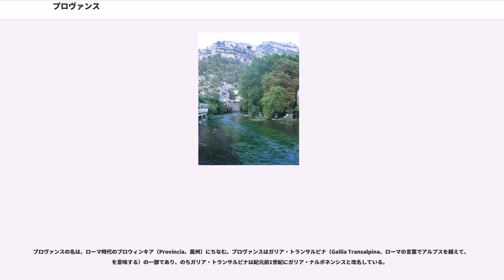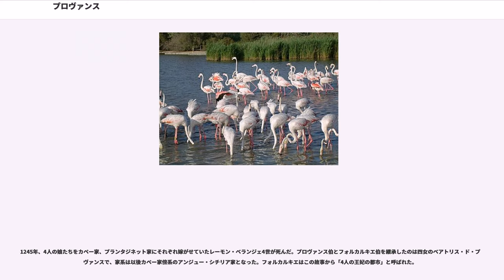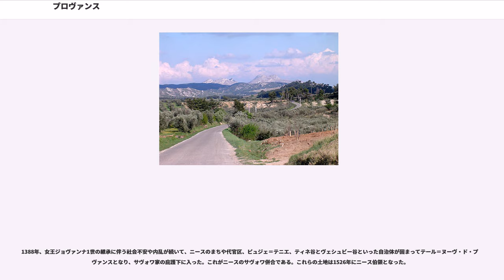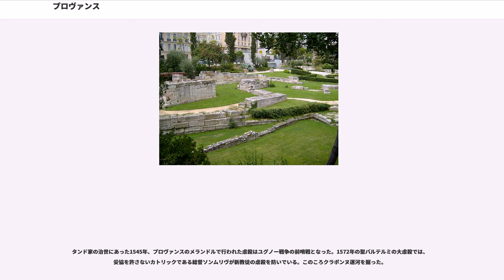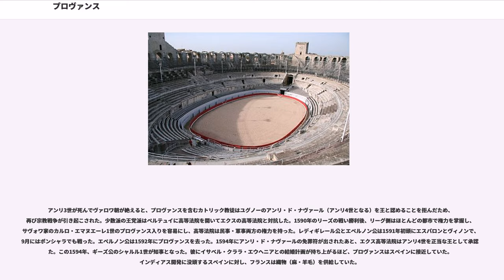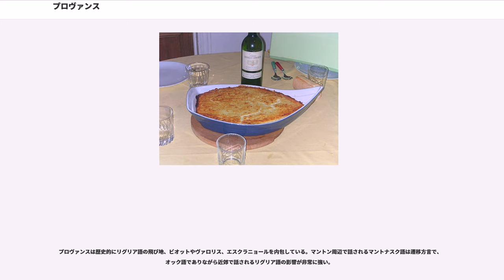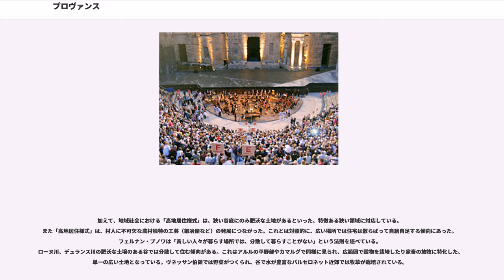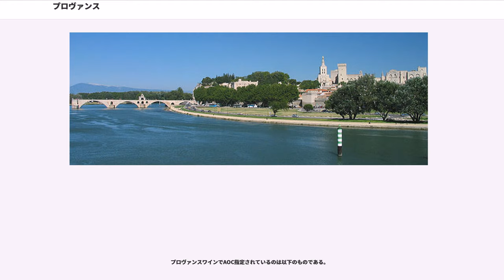プロヴァンス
プロヴァンス＝アルプ＝コート・ダジュール地域圏

プロヴァンス （La Provence、プロヴァンス語:ProvençaまたはProuvènço）は、現代フランスの面積の南東部を占める地方で、東側は対イタリア国境、西は標高の低いローヌ川左岸までである。南は地中海に面し、よって、今日のプロヴァンス＝アルプ＝コート・ダジュール地域圏の大部分が重なる。

歴史的には、ローマ帝国終焉後、プロヴァンスは536年にフランク王国に含まれ、947年にはブルグント王国内のプロヴァンス侯領となった。その後エクス＝アン＝プロヴァンスを首都とするプロヴァンス伯領となったが国境は変動した。ナポリ女王ジョヴァンナ1世の死後の1388年、ヴァール川東側の領土は失われてサヴォイア伯国（）に併合され、サヴォワ内でこの地方はニース伯領となった。約1世紀後の1481年、プロヴァンス伯領はフランス王ルイ11世が相続した。プロヴァンスはフランスの州となった。この時代、現在のオート＝アルプ県はドーフィネ州の一部となっていた。ヴネッサン伯領は1274年から教皇領となり、1348年からアヴィニョンが教皇領となって、フランス革命中の1791年にフランスに併合された。

中世のプロヴァンスは、したがってアルプス山脈の南を含み、ヴァール川左岸の支流にも及んでいた。プロヴァンスの歴史は高山地方の一部も入っている。北はドーフィネを含み、東は1388年にテール＝ヌーヴ・ド・プロヴァンス（Terres-Neuves de Provence）の名称でサヴォワ家に分割されたニソワ地方を含んでいる。ニソワ地方は1526年から1860年まで行政上ニース伯領となっていた。20世紀後半からプロヴァンス＝アルプ＝コート・ダジュール地域圏が設置され、中世の偉大なるプロヴァンスがオート＝アルプやニソワ地方と一緒になって復元された。

プロヴァンスの名は、ローマ時代のプロウィンキア（Provincia、属州）にちなむ。プロヴァンスはガリア・トランサルピナ（Gallia Transalpina、ローマの言葉でアルプスを越えて、を意味する）の一部であり、のちガリア・トランサルピナは紀元前1世紀にガリア・ナルボネンシスと改名している。

ドローム県南部はプロヴァンスに含まれるとみなされている（プロヴァンサル語が話されている。サン・ポール・レ・トロワ・シャトー司教座がプロヴァンスに属している。ディオワ地方とヴァランティノワ地方はかつてプロヴァンス侯の家臣であった）。

プロヴァンスの西側の境界となっているローヌ川は、フランスの主要河川の1つである。ローヌ川は何世紀にもわたってフランス内陸部と地中海都を結ぶ商取引や通信の高速道となってきた。川はスイス・ヴァレー州のローヌ氷河を水源とする。ローヌ川はリヨンでソーヌ川と合流する。ローヌ渓谷に沿って、右岸からはセヴェンヌのエリュー川、アルデシュ川、セーズ川、ガルドン川、ガール川、左岸からはイゼール川、ドローム川、ウヴェーズ川、デュランス川が合流する。

アルルでローヌ川は二手に別れ、全ての支流ともに地中海に流れ込むカマルグのデルタを形成する。一方はグラン・ローヌ川、他方はプティ・ローヌ川と呼ばれる。

ローヌ川の支流デュランス川は、ブリアンソン近郊のアルプス山脈に源を発する。川は南西へ向かい、アンブラン、シストロン、マノスク、カヴァイヨンを流れ、アヴィニョンでローヌ川と合流する。

デュランス川の支流ヴェルドン川は、バルセロネット近郊の標高2400mの南西アルプスに源を発する。南西方向に175kmにわたって流れ、アルプ＝ド＝オート＝プロヴァンス県とヴァール県を通過し、マノスク近郊のヴィノン＝シュル＝ヴェルドンでデュランス川に合流する。石灰岩からなるヴェルドン峡谷は「ヴェルドンのグランド・キャニオン」と呼ばれ、全長25km、深さ700mにわたって続き、登山や観光で人気である。

アルプ・マリティーム山脈（）のコル・ド・ラ・カワイヨル（2326m）近郊でヴァール川は生まれ、全体的に南東方向へ向かって120kmあまり流れ、ニースとサン＝ローラン＝デュ＝ヴァール間の地中海へ注ぐ。1860年にニースがフランスに併合される以前は、ヴァール川はフランス＝イタリア間の国境となっていた。ヴァール川はヴァール県の名称の由来でありながらヴァール県内を流れていない、ユニークな例となっている。

面積930 km²以上のカマルグは、西ヨーロッパ最大の河川デルタ地帯である。...